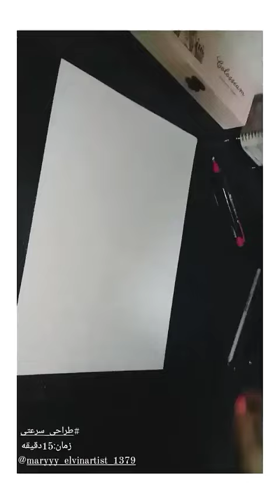طراحی چهره | سیاوش قمیشی 🔥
طراحی سرعتی چهره سیاوش قمیشی در 15 دقیقه